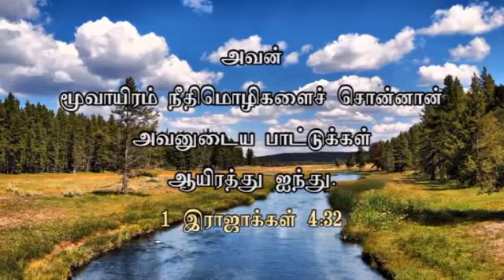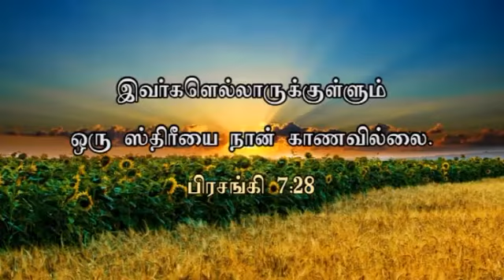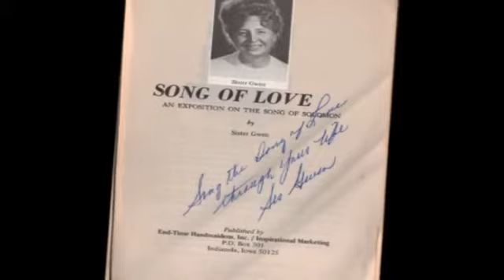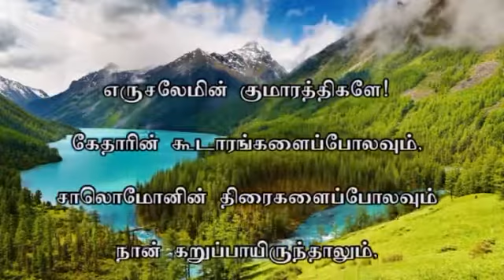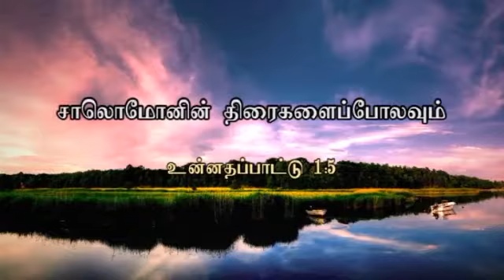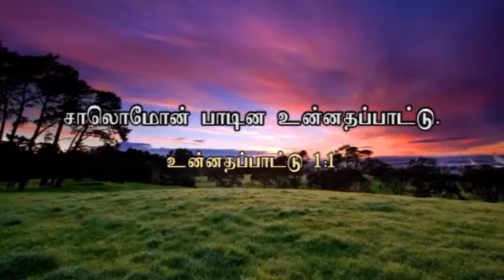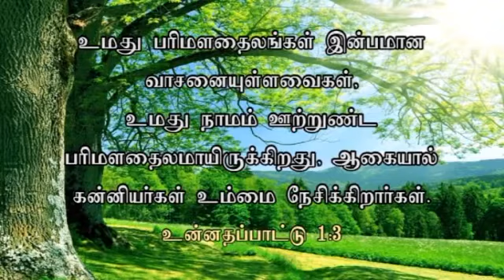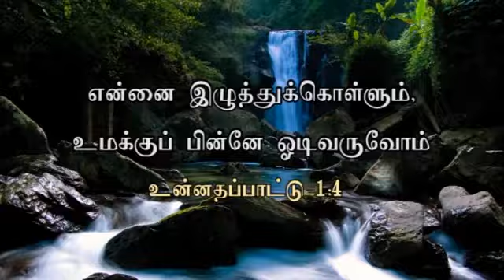ZFT SUNDAY SERVICE 25TH JUNE 2017 (FULLSET)